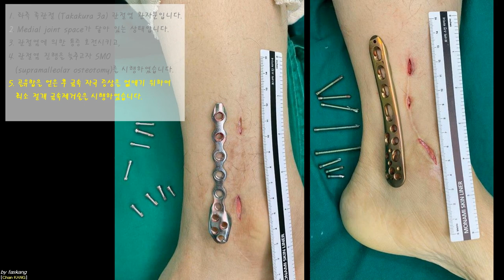333.(환자/의사용.증례) 원위 경비골 최소 절개 금속판 제거술: SMO 수술 유합 후 금속제거 증례 [강찬.정형외과.충남대병원.Chan KANG]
☆ 본 수술은 수술하는 쪽 다리만 신경차단술 부위마취(Anesthesia by nerve block)를 하고 시행되었습니다.

Chan KANG
Orthopaedic Surgery